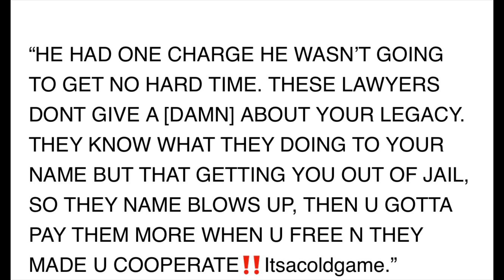Boosie CO-SIGNS Young Scooter Idea WANTING ALL SNITCHES & RATS To Perform On World Tour